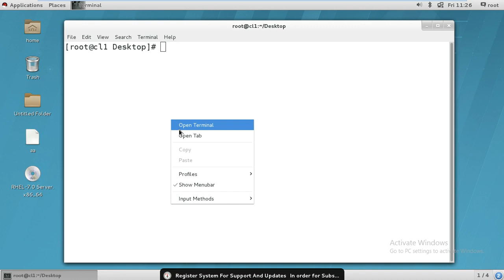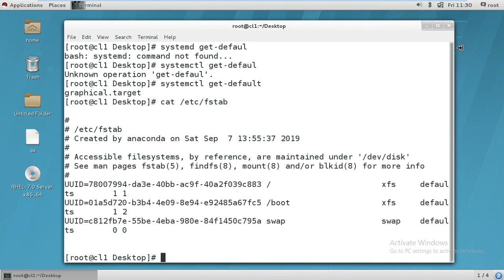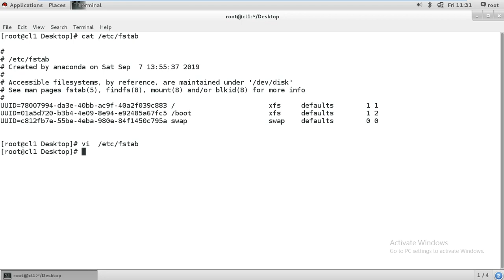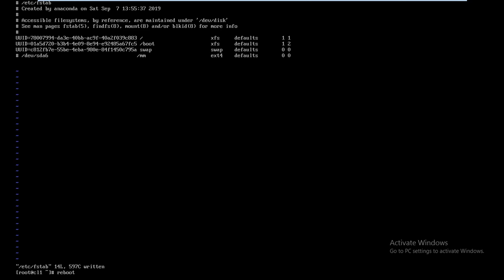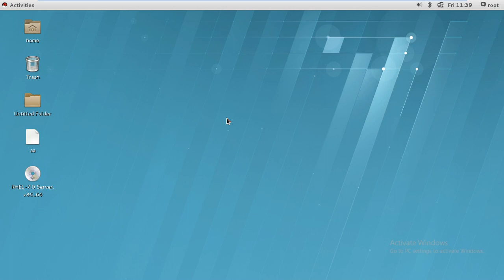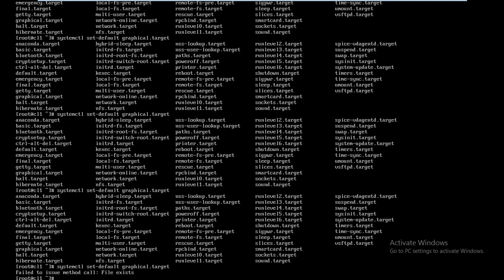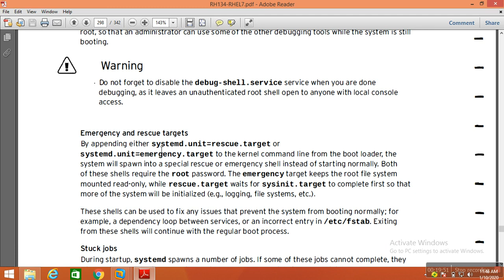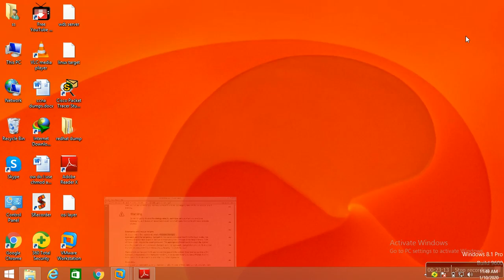Real-Time Linux boot troubleshooting in Hindi